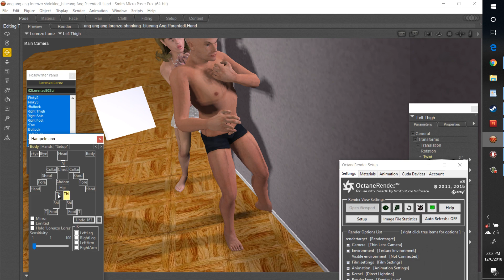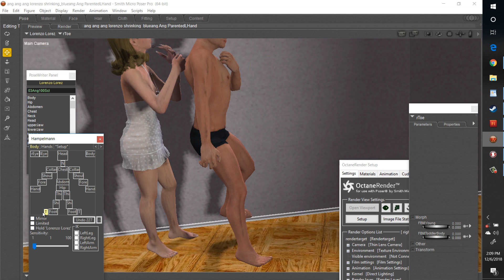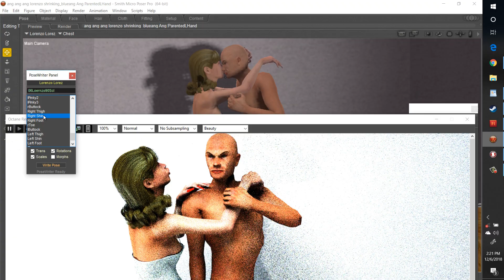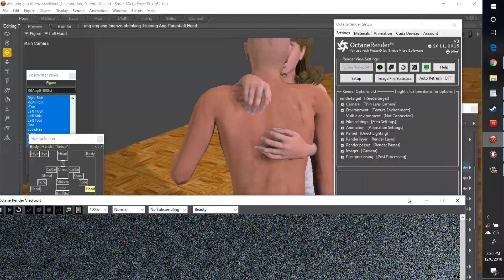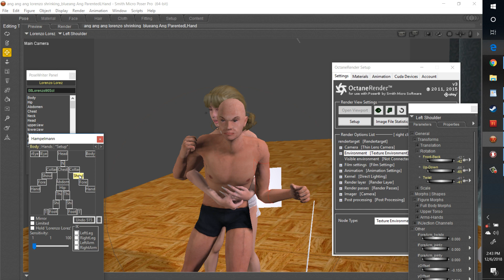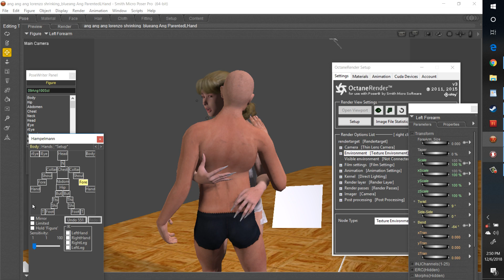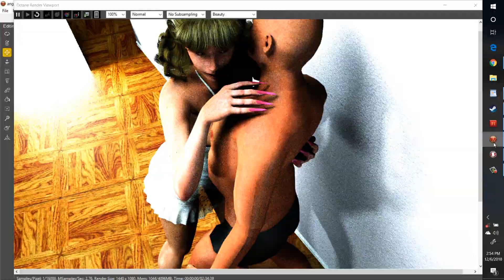Romantic Photos with Poser and Octane Long Nails